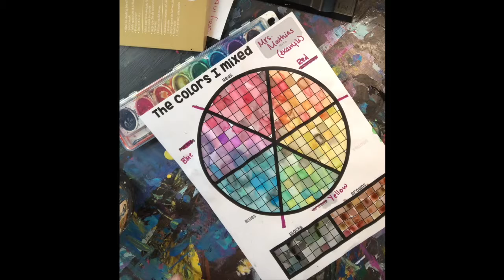Watercolor Paint Mixing